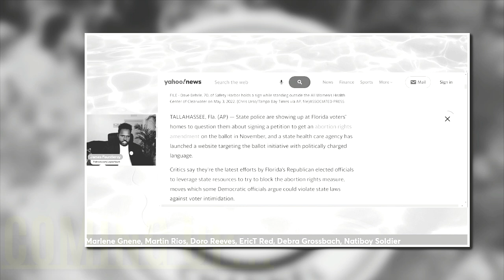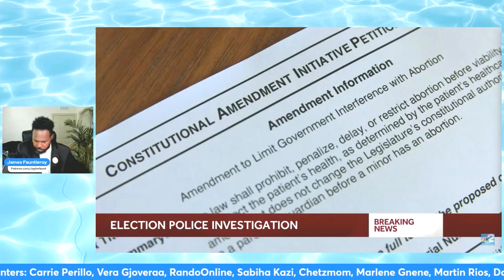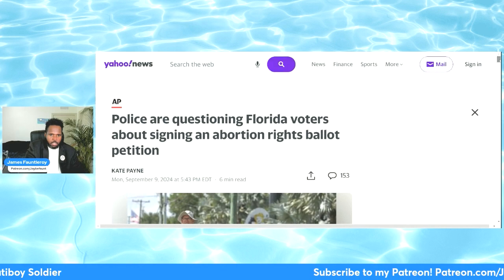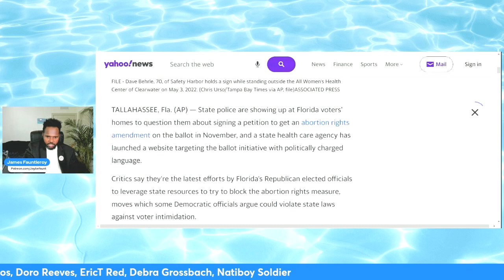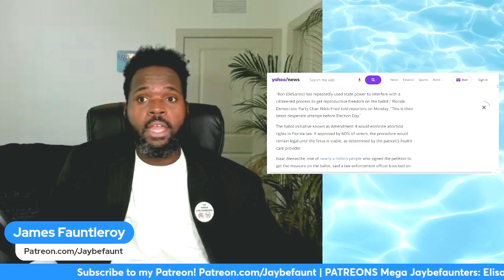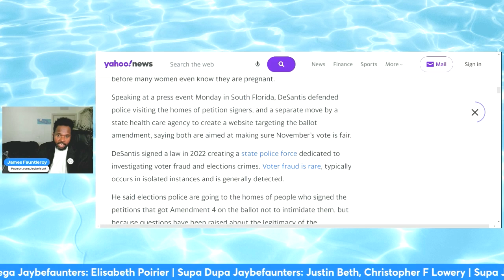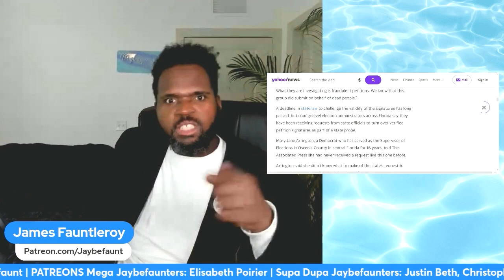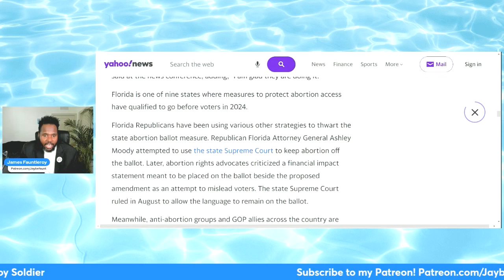Ron DeSantis: Using Police AGAINST Voters!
Ron DeSantis: Using Police AGAINST Voters! usa america desantis florida vote election amendment4 abortion police cops americans amendment rondesantis rondesantis